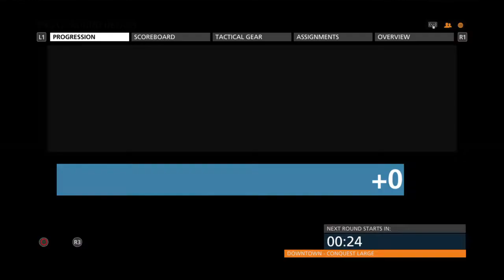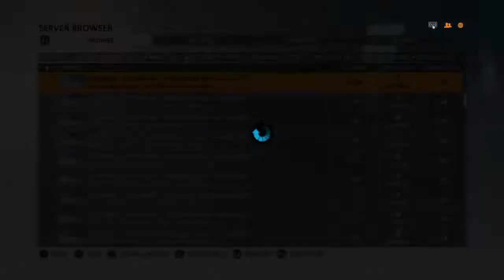Battlefield™ Hardline dustbowl under the map glitch untouchable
Katkiller13 goes under the map on hardline